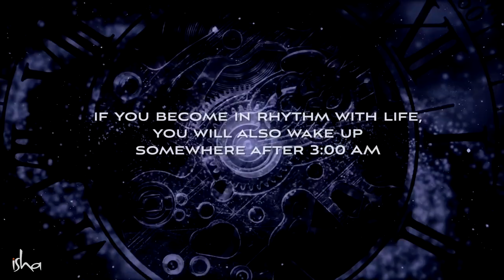Brahma Muhurtam - Something Phenomenal Happens at 3:40 AM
Sadhguru delves into what makes the time of 3:40 AM or “Brahma Muhurtam” significant, particularly for spiritual seekers, and also explains how one can make the most of it